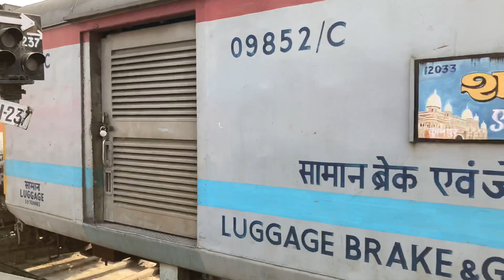New Delhi-Kanpur Central Shatabdi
Ndls-Cnb Shatabdi